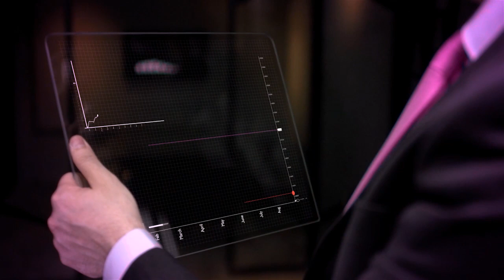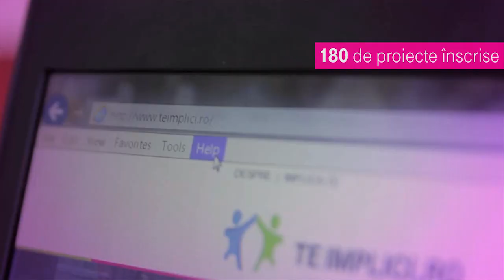1 Year of shared experiences